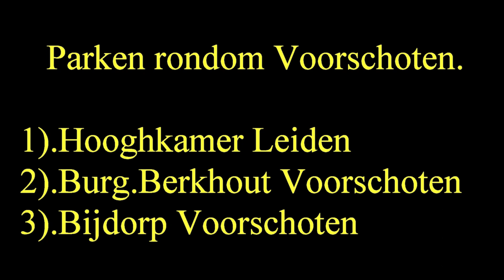parken rondom Voorschoten 2022 het mooie dorp in beeld gebracht door , editor Frits Beunk.